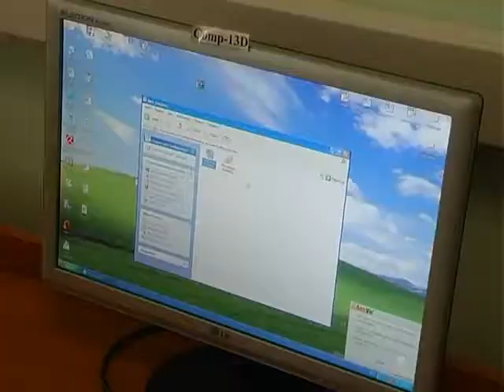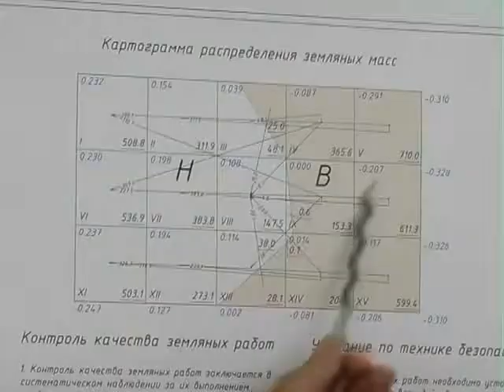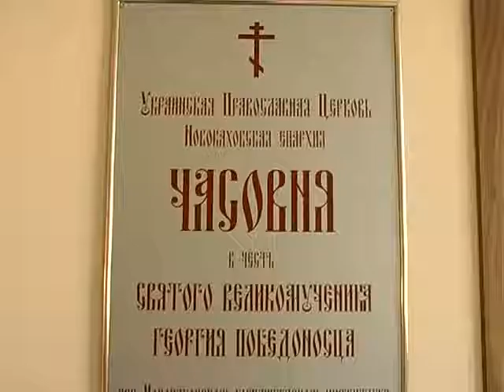NGI shlyah do uspihu